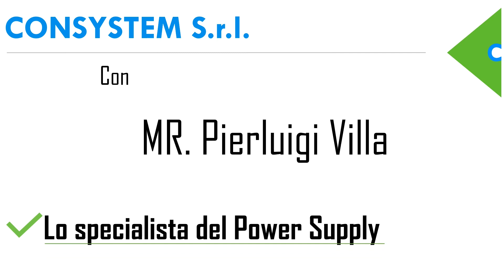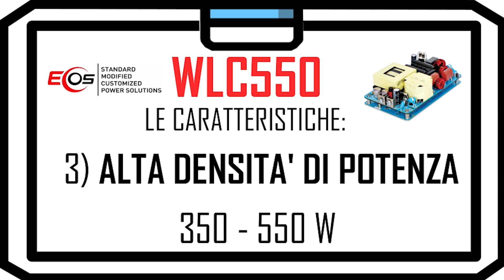WLC550 Alimentatore AC-DC WLC550 (Eos Power), dimensioni ridotte alta potenza (350-550W) efficienza.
Consystem presenta un piatto del giorno "Speziato" con caratteristiche intriganti: l'alimentatore AC-DC  WLC550. Soluzione Sviluppata da Eos Power.

Alimentatore WLC550

Alimentatore industriale – medicale  con ottime caratteristiche tecniche, infatti può fornire una potenza di uscita fino a 550 Watt con raffreddamento ad aria forzata e una efficienza fino al 92%. Il tutto con dimensioni veramente ridotte. Risultando così quale soluzione ideale per l’ambito industriale – medicale.

Dimensioni contenute : 127 x 76.2 x 38.1 mm
Sino a 550 Watt di potenza;
Efficienza sino al 92%;
Intervallo di temperatura operativa dai -40 °C ai +70 °C